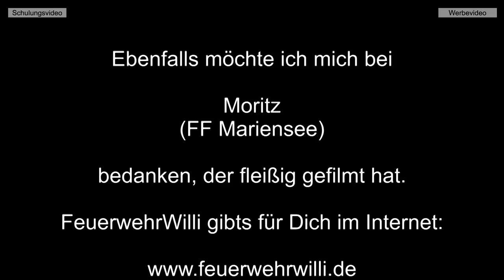TH Grundlagen - Sicher an der Unfallstelle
FEUERWEHRWILLI ist zu Gast in Rötgesbüttel (LK Gifhorn). Nach dem herzlichen Empfang sind wir los und haben einen VU (Verkehrsunfall) simuliert.
Wie sperre ich die Straße? Was nutze ich dazu? Was ist zu beachten?
...auch für die Mannschaft: Sicherheit und Eigenschutz steht über allem!

Willi freut sich, wenn ihr ein paar Denkanstöße und Ideen mitnehmen könnt.

Die Feuerwehr, wo wir gefilmt haben, findet ihr bei Facebook und im Netz

Hinweis: Werbevideo